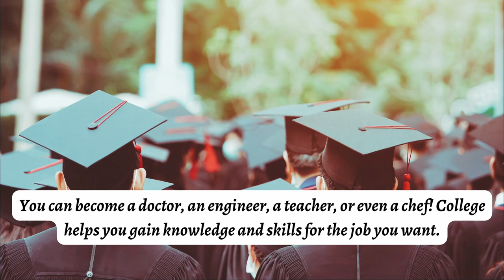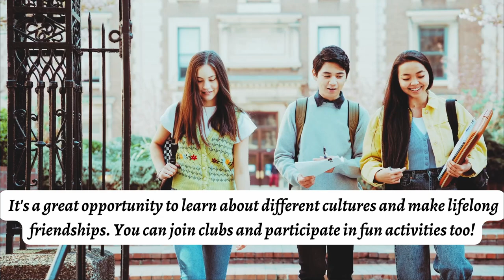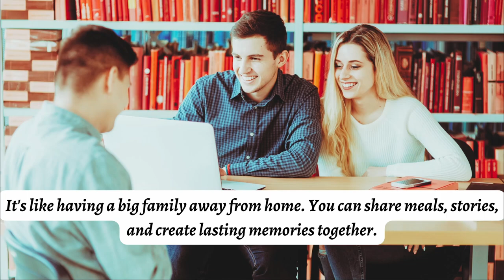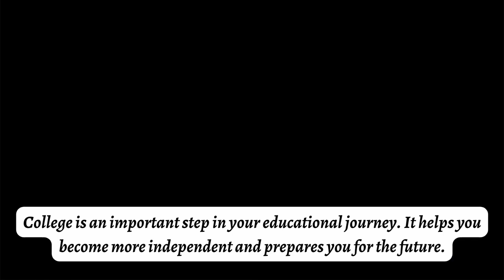How to Talk About College in English - ESL Listening Lesson // learnenglish speakenglish //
Check out our insightful video on "College: A Time of Learning and Fun" where we explore the exciting aspects of college life. Discover the significance of choosing a major, earning a degree, and thriving in a vibrant campus community. Learn about dormitory living, engaging lectures by knowledgeable professors, tackling assignments, and the value of participating in extracurricular activities. Join us on this educational journey as we discuss the transformative experiences that await you in college. Embrace the adventure, broaden your horizons, and pave the way for a successful future!